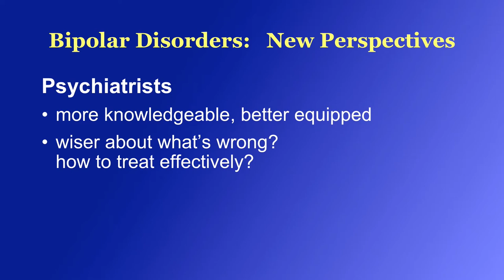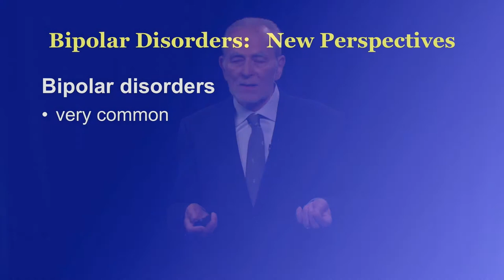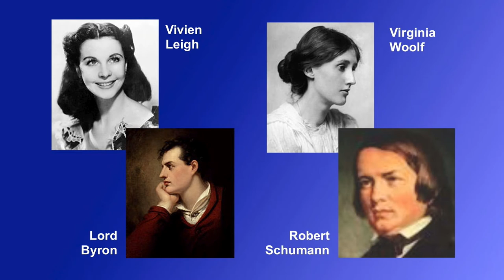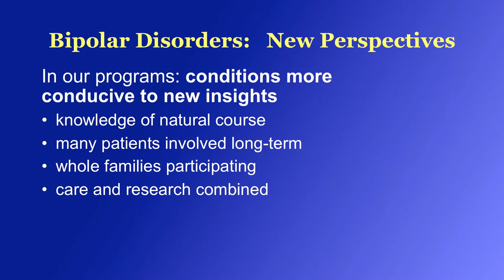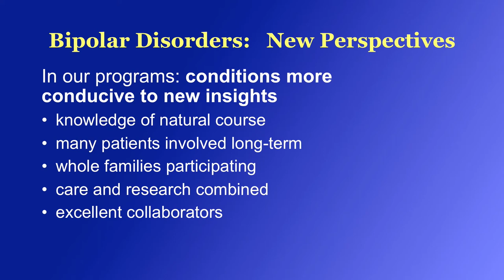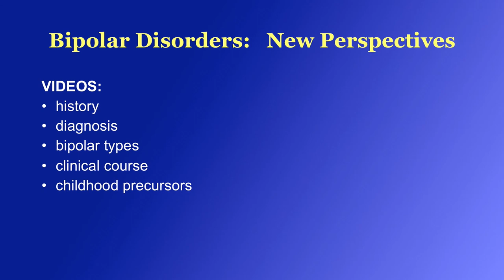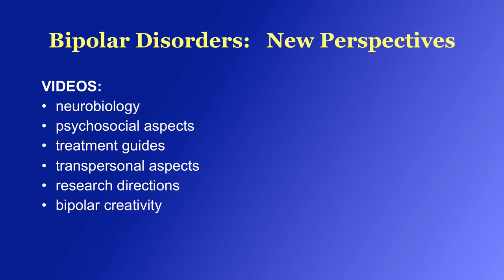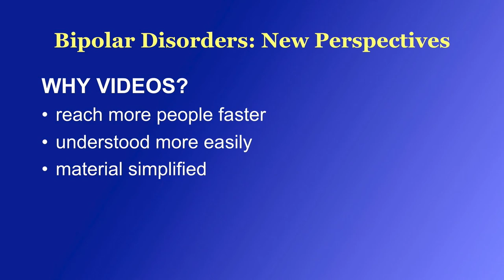BIPOLAR DISORDERS: New perspectives INTRODUCTION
This is an introduction to a series of videos about bipolar disorders. The videos describe, in particular, how to achieve better treatment outcomes, how to understand better the processes leading to these non-ordinary states of mind and many other new, important aspects of this common predicament. These findings emerged from prospective, longitudinal, comprehensive investigations of both treated and untreated patients and their families.